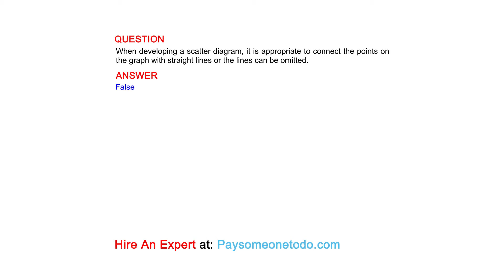When developing a scatter diagram, it is appropriate to connect the points on the graph ...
QUESTION
When developing a scatter diagram, it is appropriate to connect the points on the graph with straight lines or the lines can be omitted.